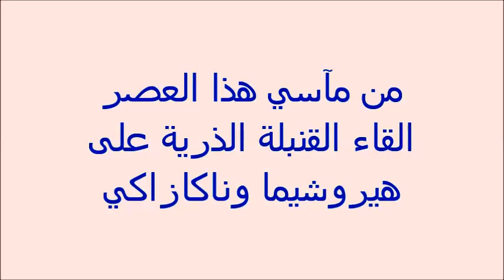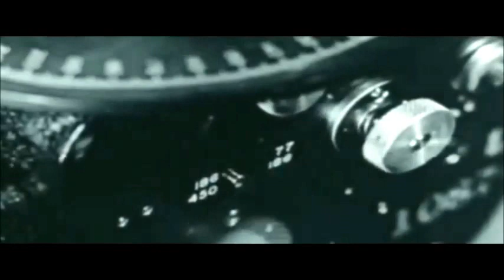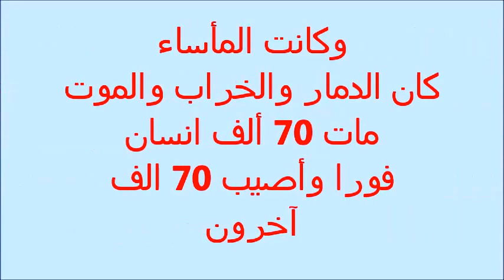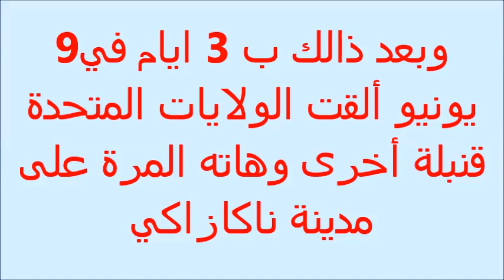مأساة هيروشيما وناكازاكي :Les bombardements tragiques de Hiroshima et Nakazaki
مابال الناس قد نسيت هاته الجريمة النكراء